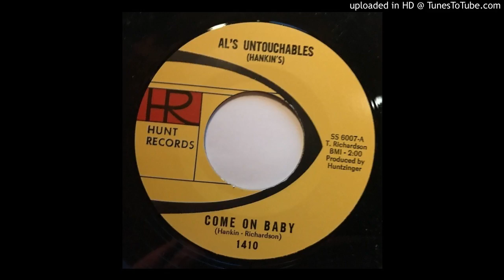Al's Untouchables - Come On Baby 45 TUFF Garage Punk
TUFF Garage Punk mover!!

Al's Untouchables - Come On Baby 45